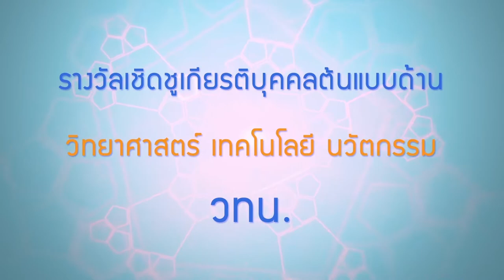พลังวิทย์ คิดเพื่อคนไทย ตอน รางวัลเชิดชูเกียรติบุคคลต้นแบบด้าน วทน.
สวทช. มอบโล่รางวัลเชิดชูเกียรติ “วิทย์แปงบ้าน อีสานแปงเมือง” ให้แก่บุคคลที่นำความรู้ทางด้าน วทน. ไปสู่การใช้ประโยชน์อย่างเป็นรูปธรรม สร้างผลกระทบในเชิงเศรษฐกิจและสังคม ใน 2 สาขา ได้แก่ สาขาพัฒนาสังคม คือ นางสาวกัลยณัฏฐ์ พระศรีนาม ประธานกลุ่มวิสาหกิจชุมชนแปรรูปผลผลิตทางการเกษตรบ้านบ่อเหมืองน้อย อำเภอนาแห้ว จังหวัดเลย ผู้นำเกษตรกรเรียนรู้การปลูกสตรอว์เบอร์รี และบุกเบิกด้านการตลาด ทำให้ชุมชนมีรายได้และความสุขอย่างยั่งยืน

สาขาพัฒนาเศรษฐกิจ จำนวน2คน ได้แก่ นายเลอศักดิ์ เนื่องจำนงค์  กรรมการผู้จัดการใหญ่ บริษัท ควอลิตี้ คอมโพเน้นท์ จำกัด และนายสุนทร ไกรตระกูล ประธานกรรมการบริหาร บริษัทคาร์เปท เมกเกอร์ ประเทศไทย จำกัด  ใช้ วทน. สร้างนวัตกรรมที่ถูกนำไปใช้งานเป็นวงกว้าง ก่อให้เกิดผลกระทบทางเศรษฐกิจ ชุมชน และสิ่งแวดล้อมอย่างยั่งยืน